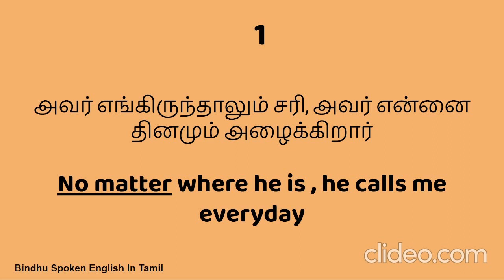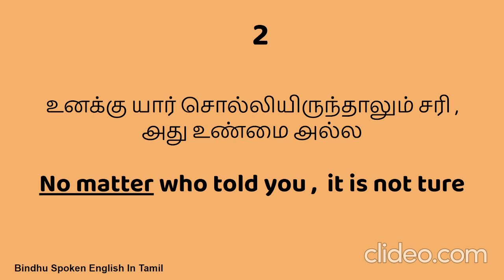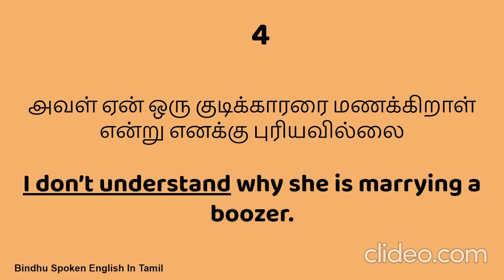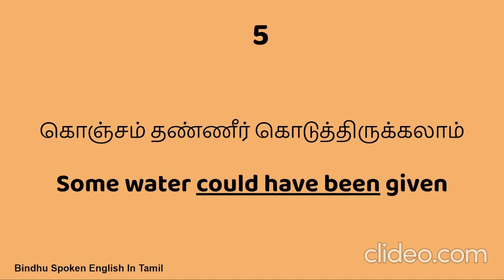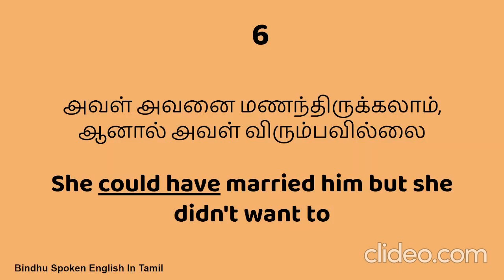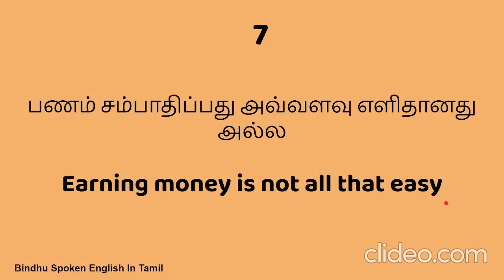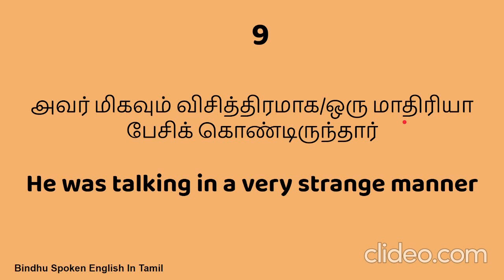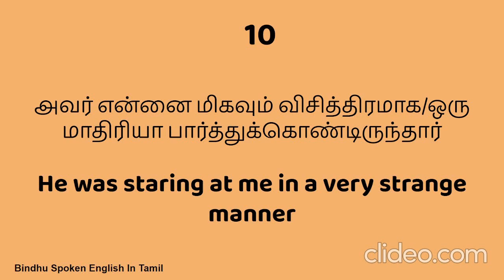இந்த வாக்கியங்களை ENGLISH ல சொல்வது எப்படி?|Class 3| Spoken English In Tamil | Bindhu Spoken English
​ @BINDHU Spoken English In Tamil

நான் 2021 இல் எடுத்த வீடியோக்களை வரிசையாக கொடுத்துள்ளேன் பயன்படுத்தி கொள்ளுங்கள் ...